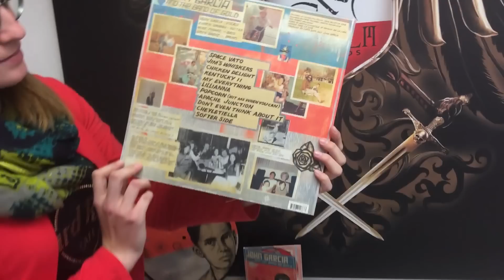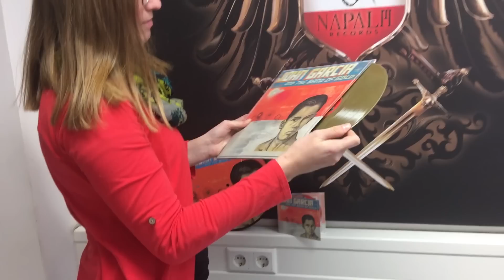JOHN GARCIA - John Garcia And The Band Of Gold (Unboxing) | Napalm Records